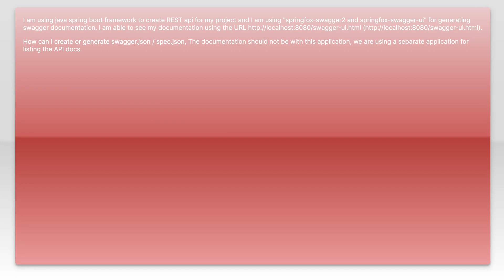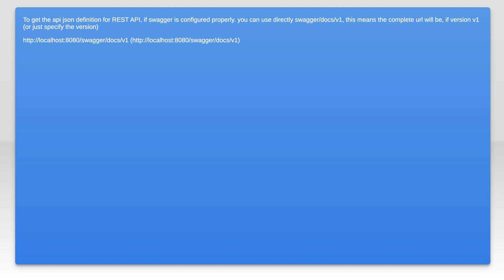How to generate swagger.json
spring-mvc: How to generate swagger.json

Related to: spring-mvc, swagger, swagger-ui, swagger-2.0